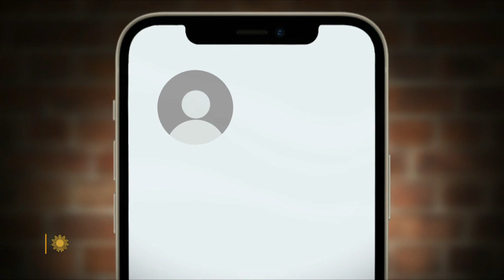Fighting crime with forgiveness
Harrisburg, Pennsylvania city councilman Ralph Rodriguez managed to scare away a would-be burglar one night. But when the young man reached out to Rodriguez on social media, offering his name and his confession and ready to face the consequences, Rodriguez decided not to press charges; instead, he pressed for answers. Correspondent Steve Hartman reports.